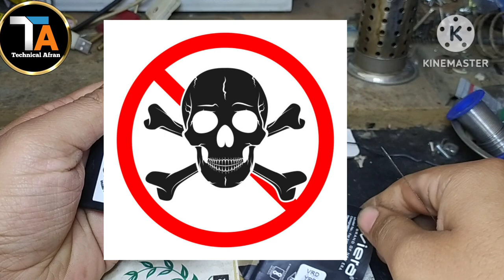Wath is insaid in mobile battery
battrey mobile# what is the inside mobile battery#mobile Battery open experiment and blast,💥 don't try this at home